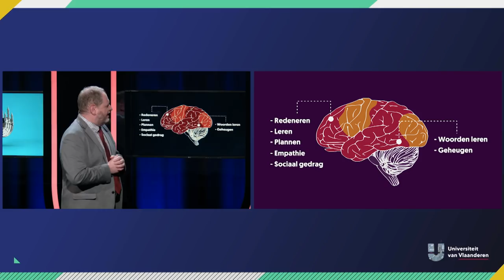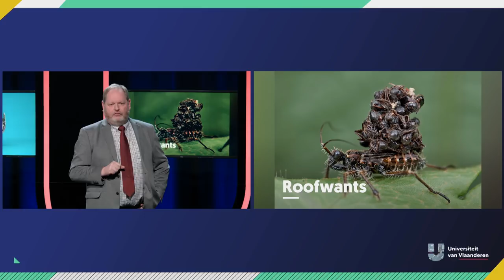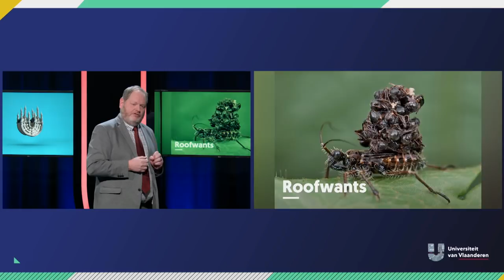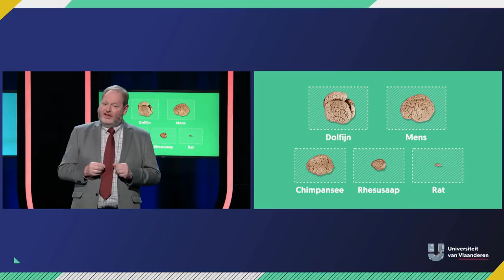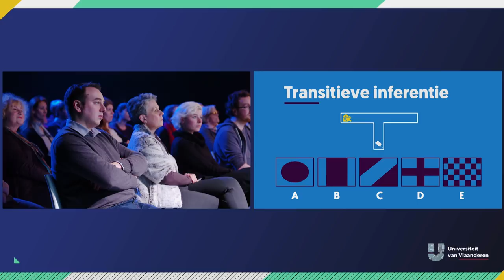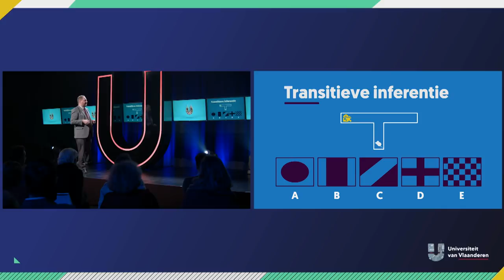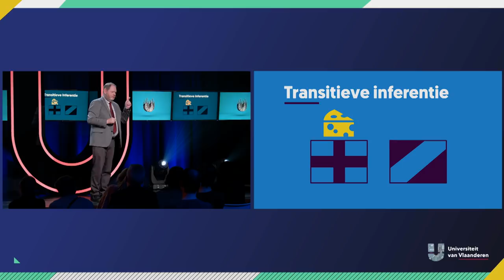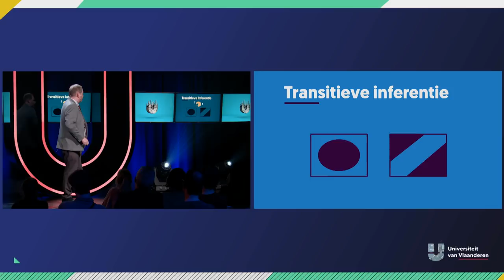Kunnen dieren slagen voor een wiskunde-examen?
Je goudvis heeft nog nooit de familiequiz gewonnen en je hond stak nooit een poot toe bij je huiswerk. Het vermogen om nooit geziene vraagstukken of zelfs levensproblemen op te lossen is een typisch aspect van de menselijke intelligentie. En toch weet jouw kat hoe dat luikje openmoet en kraakt een kraai zijn nootjes onder rijdende auto's. Is dit het gevolg van nauwkeurige observatie of van toeval en dus operante conditionering? Professor Rudi D'Hooge legt in dit college uit hoe intelligent dieren daadwerkelijk zijn.